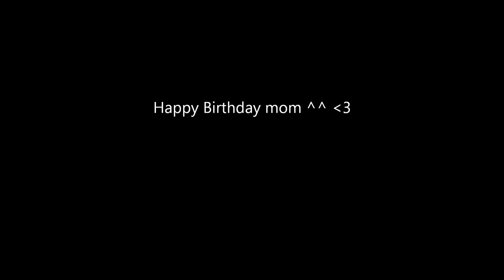Lily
Happy birthday mom ^^ LILY LILY LILY

Audio is from Superwoman video title: My parents reacting to Anaconda